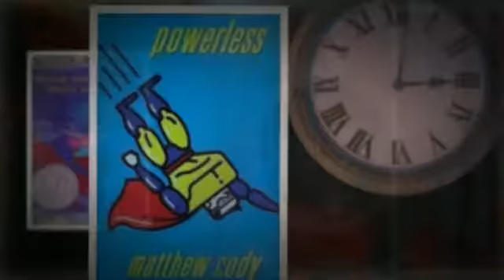2013 Nutmeg Nominees